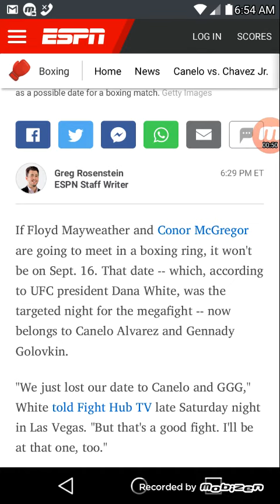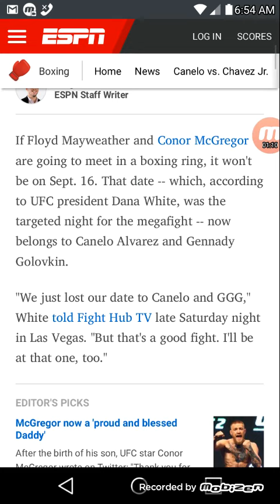Dana White :We Lost The Fight Date For Mcgeror/Mayweather Good!!!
Good we finally got an good fight in Canelo/GGG over the circus fight.